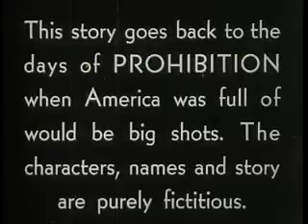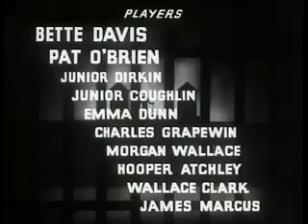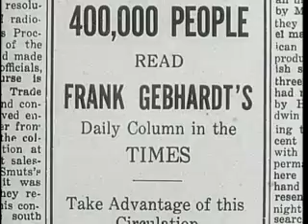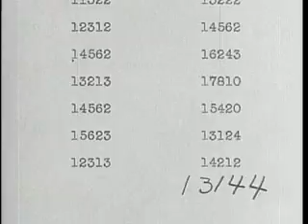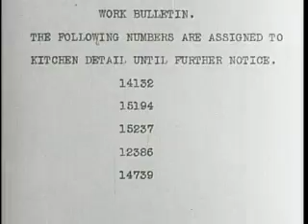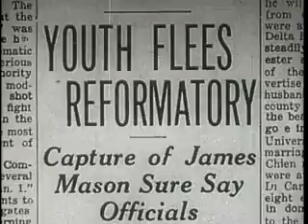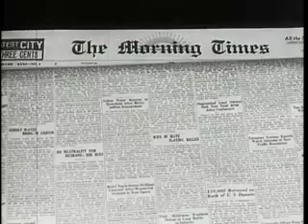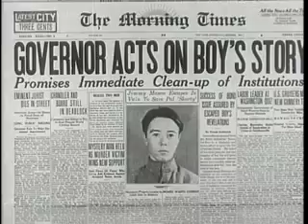Hells House - 1932 - Drama - Stars: Bette Davis, Pat O'Brien, Junior Durkin.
As a result of Jimmy's refusal to implicate bootlegger Matt, he is sent to reform school. After befriending a boy with a heart condition, he escapes to get the world to know of the brutal conditions he's in.